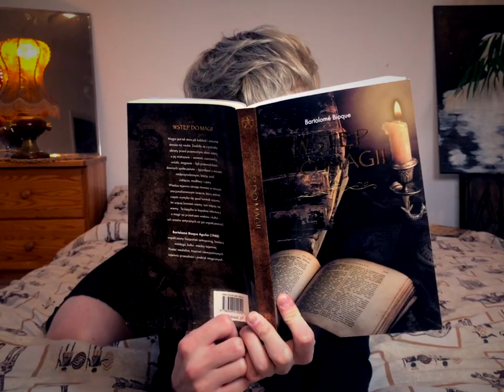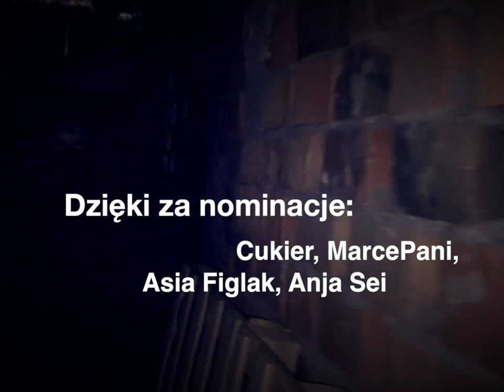Madox - hot16challenge2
Całej ochronie zdrowia i ludziom, którzy nam pomagają każdego dnia - DZIĘKUJĘ!

Hot16challenge is an initiative for celebrities. The idea is to write and record 16 original verses, publish them and nominate other artists who have 72 hours to complete the challenge. Main goal of Hot16challenge is to engage as many artists as possible and help healthcare system and brave people who are every helping us everyday.
Hot16challenge participants and their fans can donate as well to any charity campaign in fight with the pandemia.

Six years ago, hot16challenge went viral as an artist-to-artist movement. Now we’re launching a sequel with a charitable twist hoping to engage the whole world.

Thx for the nominations to Cukier, MarcePani, Anja Sei, Joasia Figlak
My nominations: Everyone who wants to be nominated and Christine and the Queens

Music & Lyrics: Madox
Music Production: Wojciech "Hef" Trusewicz/Madox
Mix & Master: Wojciech "Hef" Trusewicz

Concept, production, editing: Madox
Pictures: Tomek Kołaczek
Colab with: Akademia Dziennikarstwa i Realizacji Dźwięku
Special thx to: Artur Zaremba & Aleksander Florek